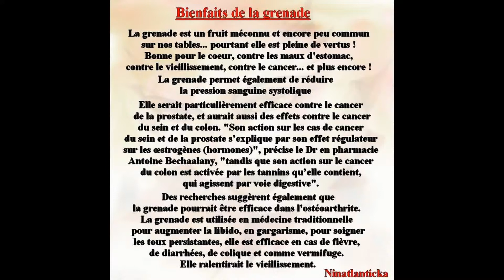Les vertus de jus de la grenade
Un jus de grenade contre les maladies cardiovasculaires.

Plusieurs études ont révélé que la consommation régulière de jus de grenade pourrait prévenir certains facteurs de risque de maladies cardiovasculaires. Une étude clinique a démontré une diminution des lésions d’athérosclérose, consécutive à la consommation de jus de grenade10. Chez des personnes ayant déjà été atteintes d’une maladie coronarienne, la consommation de jus de grenade a amélioré la circulation sanguine dans les artères11. Chez des patients diabétiques ayant un taux élevé de lipides sanguins, le jus de grenade a engendré une diminution des taux de cholestérol total et de « mauvais » cholestérol (LDL)12. Cet effet bénéfique a cependant été observé seulement chez les gens ayant un taux de cholestérol élevé12, non pas chez des sujets en santé8.
Les vertus de la grenade contre certains cancers

D’après les résultats d’études in vitro, le jus de grenade ou des extraits de jus de grenade pourraient retarder la progression de certains cancers, tels le cancer de la prostate17,28, le cancer du côlon18,27 et le cancer du sein19. Des études cliniques seront toutefois nécessaires pour évaluer les effets du jus de grenade chez l’humain.
Chez des patients atteints de cancer de la prostate, la consommation quotidienne de jus de grenade diminuerait la croissance des cellules cancéreuses et augmenterait la résistance des lipides à l’oxydation20,29.

Les effets de la grenade sur les troubles neurologiques.

Des études réalisées chez l’animal révèlent que le jus de grenade pourrait avoir un effet neuroprotecteur. Il protégerait le cerveau en cas de lésions reliées à des problèmes de naissance22 et aurait des effets bénéfiques sur les signes neurologiques liés à la maladie d’Alzheimer23. Ces résultats devront être validés chez l’humain et permettront de préciser les mécanismes d’action concernés. Certaines études effectuées chez l’humain démontrent également des effets prometteurs au niveau de la mémoire42.

La grenade pour prendre soin de ses articulations